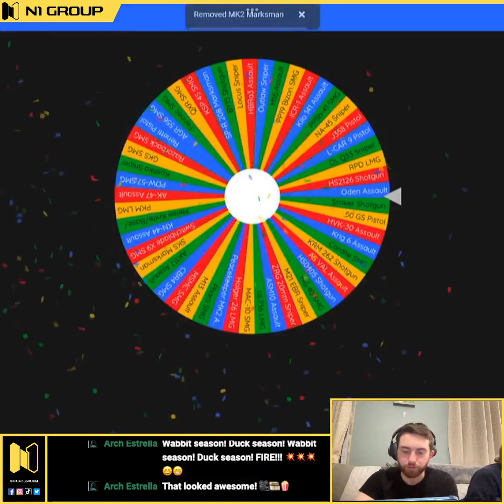MK2 Marksman Rifle - 10v10 Weapon Roulette - N1 | Pern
10v10 Weapon Roulette! This round of weapon roulette we landed on the MK2 marksman rifle! What’s weapon roulette? Come check it out on the N1 Group's facebook page!

3:28 - MK2 Gameplay Starts

We play this fun game of weapon roulette every Thursday night on the N1 Group's Facebook page!

Thanks for tuning in to watch some CODMobile with your host N1 | Pern.
Right now I'm Pro V in Multiplayer and Master III in BattleRoyale in Call of Duty Mobile working my way up the ladder to achieve the rank of Legendary 💪😎. Yes I know I don’t play a lot of ranked! Come at me bro!

IGN: N1 | Pern
Device: iPad 10th Generation
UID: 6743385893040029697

The N1 Group is a family of 4 clans in CallofDutyMobile.

N1ghtmares
N1ghtReapers
N1GHTERRORS
N1BerZerKerS